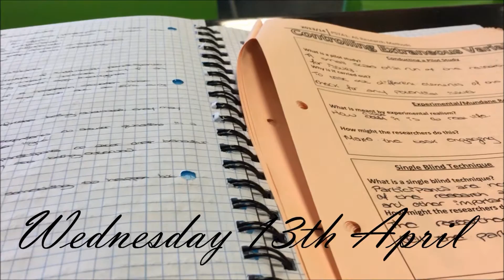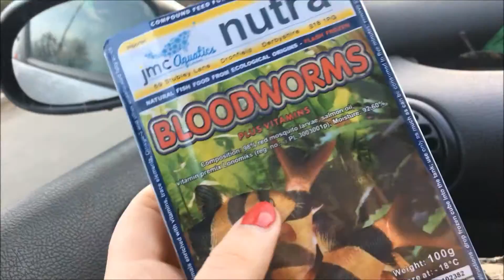Drunk on a Mocktail? | Brodie Mie ♡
Hello everyone! So this is what I have been up to this week. Hope you enjoy!:)